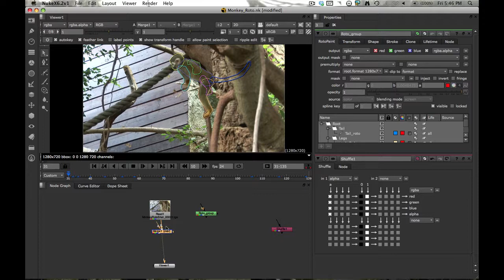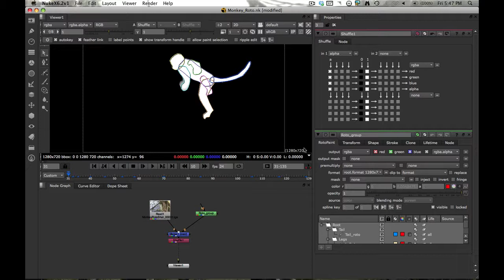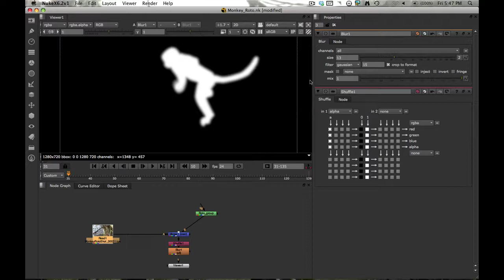Nuke Quick Tips - The Shuffle Node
A quick tip on how to use the Shuffle Node in Nuke.

Message me if you want to see more.

Bitcoin Address:
1KPyr2Y1j244rmzsr2moe3u1SaEBjteLdx